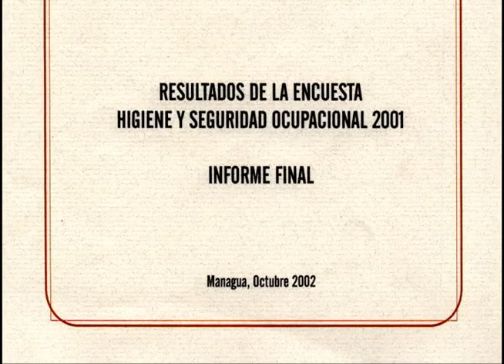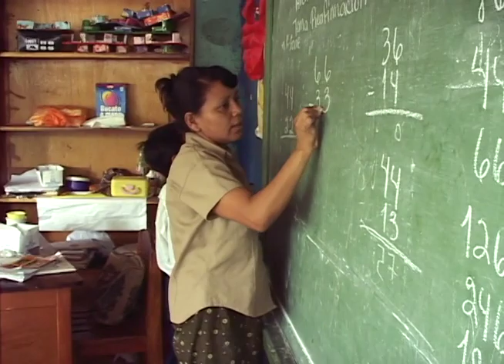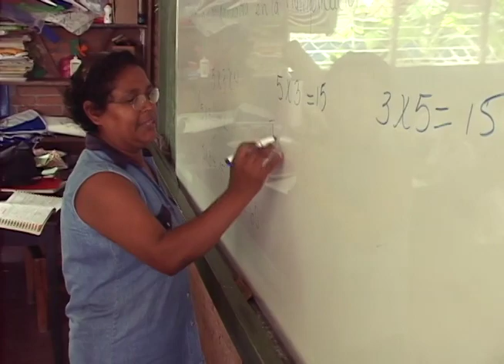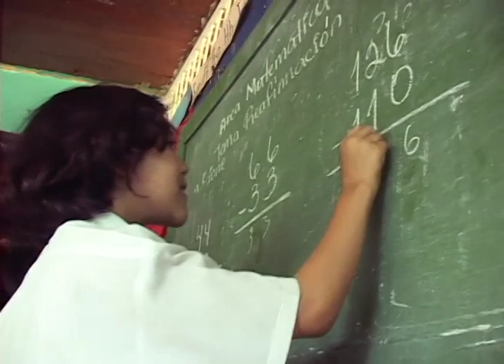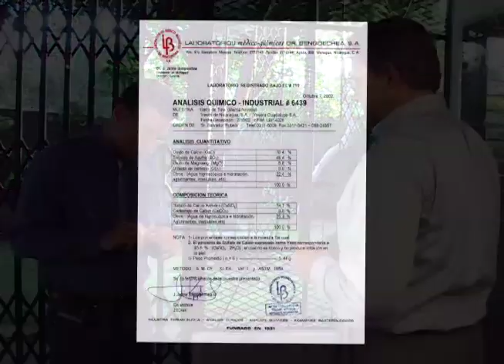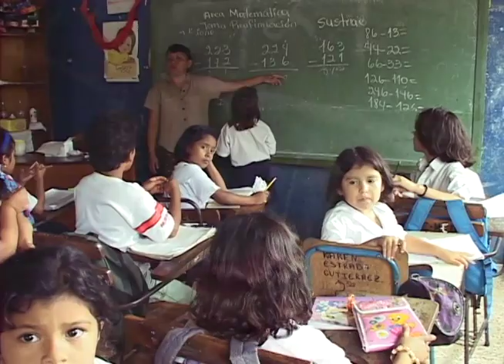Maestros sin voz (agosto 2003)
Reportaje de Oliver Bodán sobre el fenómeno de maestras de primaria que padecen de disfonía funcional como consecuencia del uso de la tiza.

Esta Semana, 3 de agosto, 2003.